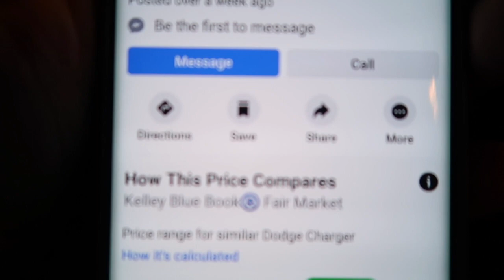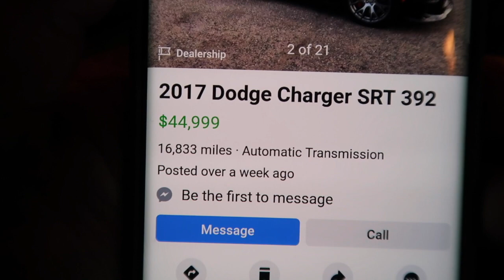BIG PLAN'S AND CHANGES AT 18 YEAR'S OLD!!! *will I trade my srt?